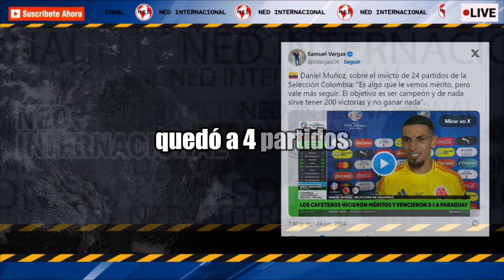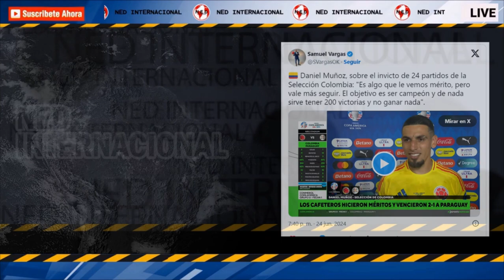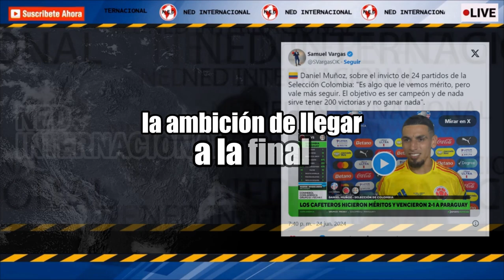🟡🔵🔴 ESTA COLOMBIA QUEDÓ A CUATRO PARTIDOS DE CONVERTIRSE EN LA MAYOR INVICTA DE SU HISTORIA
Por ahora es la única Selección que no ha perdido en el mundo y está cerca de la marca que estableció Pacho Maturana.
El Colombiano